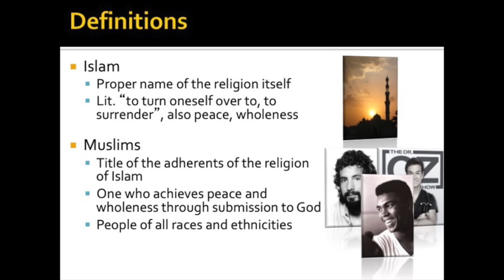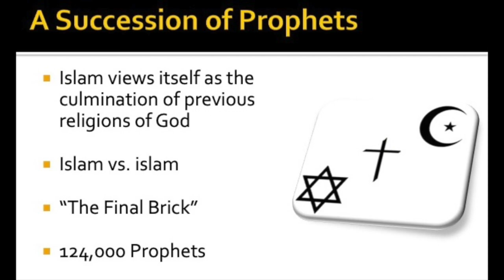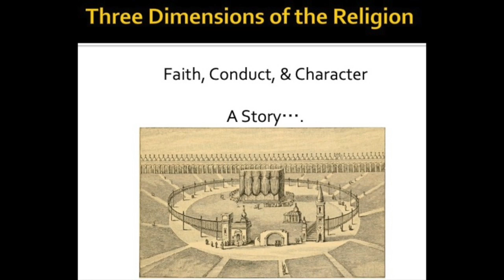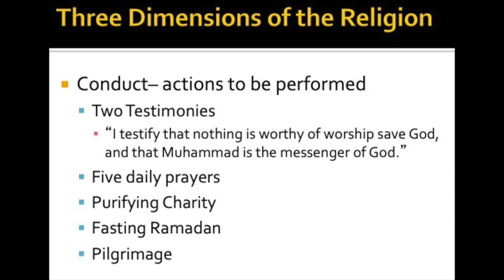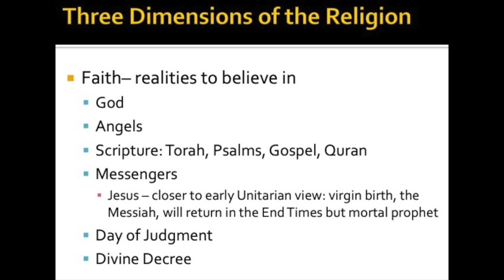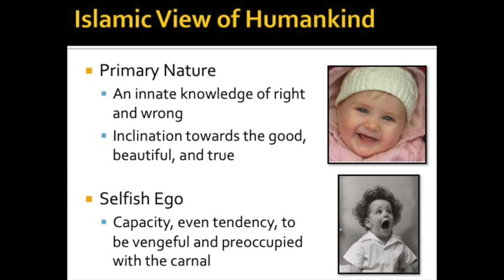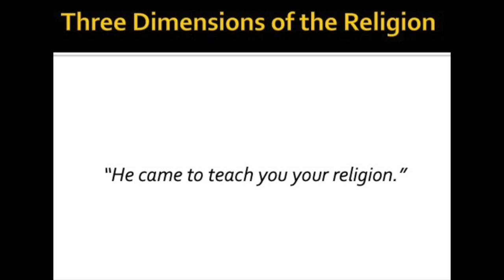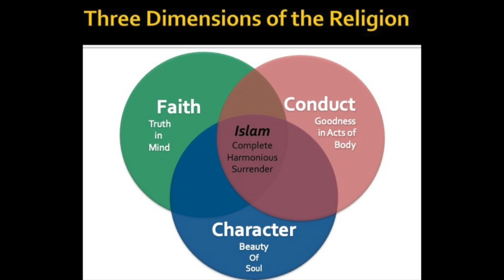Islam Summarized Beautifully in 20 Minutes | Dr. Asad Tarsin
Dr. Asad Tarsin gives a 20-minute introduction to the faith of Islam.

Three Muslim Community Center congregants spoke at CrossWinds Church in Livermore for a uniquely insightful look at the world's fastest growing religion and gain a better understanding about American-Muslim life.

The topics addressed are "Islam 101": Basic Tenets of the Islamic Faith" by Dr. Asad Tarsin and "Mythbuster - Hijab, Women in Islam, Jihad, Shariah" by Hina Mukhtar & Mike Kim. Written Q&A followed the presentation on November 16, 2019.

About the Speaker:
Dr. Asad Tarsin has been designing Islamic educational programs and teaching the basics of Islam for more than a decade. After completing his bachelor's degree in Islamic studies at the University of Michigan in Ann Arbor, he continued his study of Islamic theology, sacred law, philosophy and spirituality with some of the country’s most prominent Muslim scholars. He has served as the curriculum director for the Deen Intensive Foundation for the last ten years and has a particular interest in creating sustainable models of education for new and returning Muslims. He lectures and teaches courses on Islam across the country. In 2015, he released his first published work, "Being Muslim: A Practical Guide," a primer on practicing the faith. He is an emergency physician by training and lives in California with his wife and three children.

The “Speaking for Ourselves” panel was first organized after the December 2015 mass shooting in San Bernardino. Recognizing that a lot of misinformation was being spread in the media about Islam (after the mass shooter was identified as a Muslim), five friends from diverse backgrounds came together to present on a variety of topics related to Islam and Muslims. The hope was to give an Islam 101 type of introduction, to dispel common myths and misconceptions, to talk about the convert experience, and to answer frequently asked questions. The goal was to help Californians get to know the Muslim neighbors who live and work in their communities and neighborhoods. The fact that the panel has since then been invited close to 20 times to speak in a variety of venues shows that their efforts are most definitely welcome! Panelists are congregants at the MCC East Bay.

This panel was delivered at CrossWinds Church in Livermore, California on Saturday, November 16, 2019.